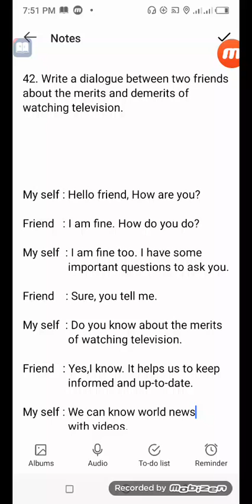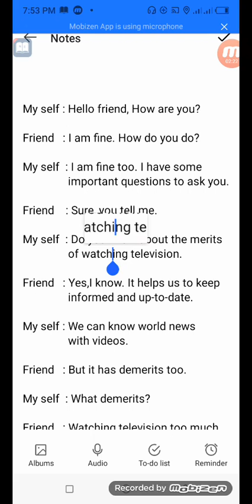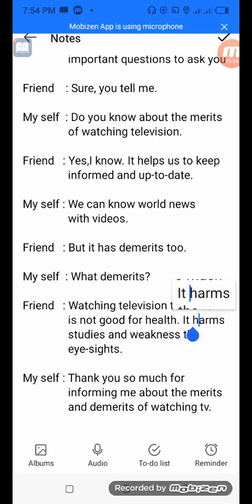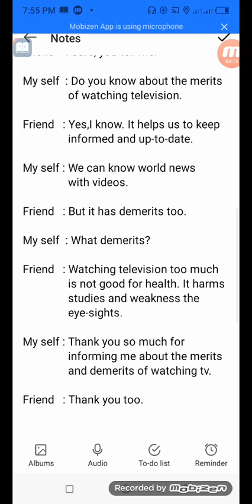Dialogue "about the merits and demerits of watching television", watching television dialogue,